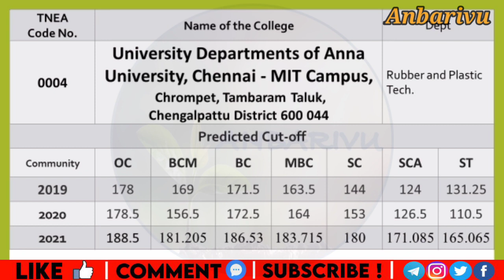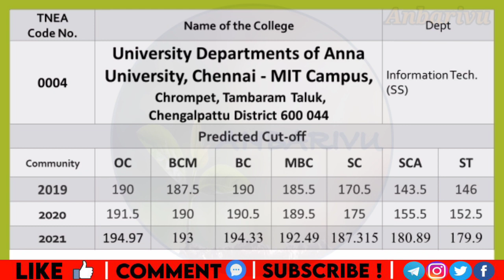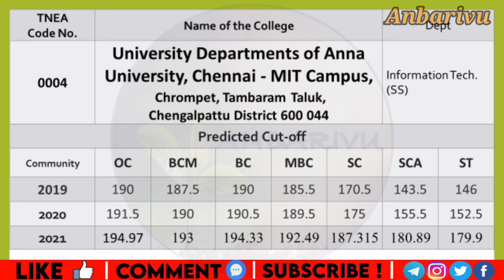mitcampus University departments of Anna University MIT Campus Predicted Cutoff TNEA2021 Counseling